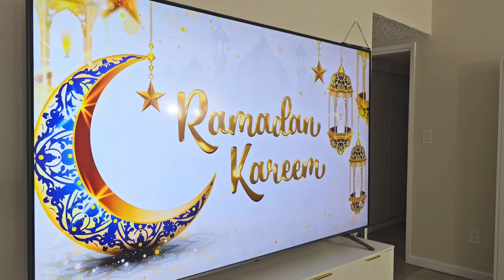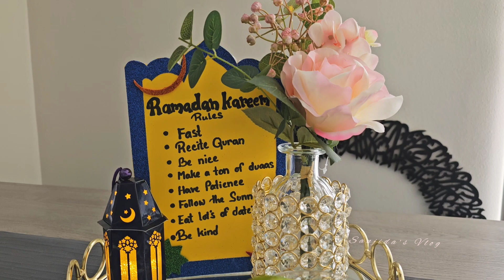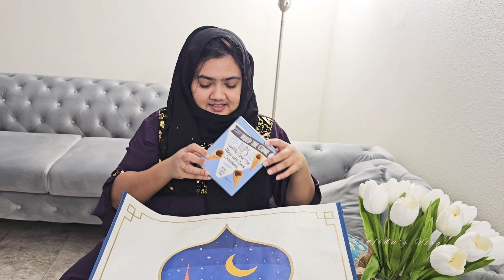Soma Apu আসছে আমাদের নতুন বাসায়, এক সাথে ইফতার করলাম Amra. || Ramadan Day Vlog